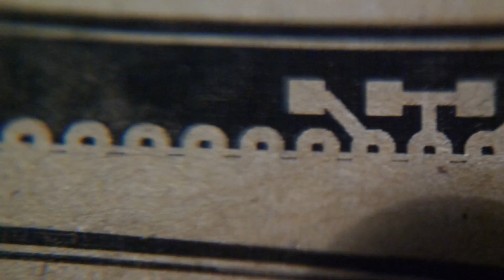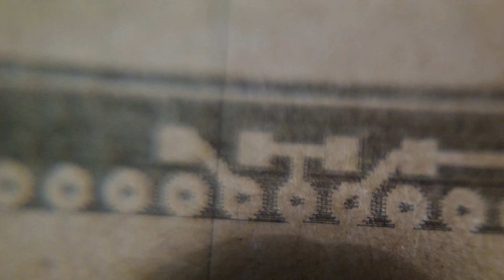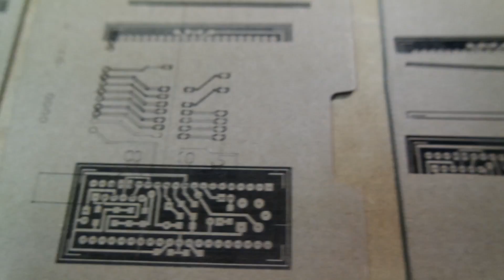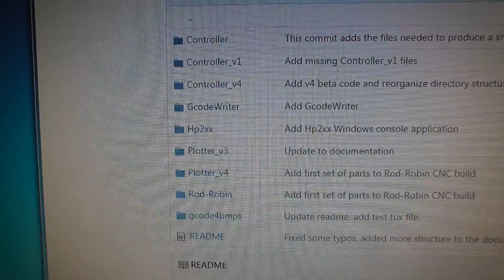The new CNC table pt. 14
Some random ramblings about the new mini CNC table that
I am currently working on. It is intended to be part of a series
of modular designs that can form a plotter/cutter, a small mill
or a simple 3D printer base.

The Arduino firmware, as well as the 3D printer files
used for this will be available for download via github.
It is published under GPLv2 and should be considered
beta quality.

If you like what you see, and want to help out making this sort of development and production possible in the future, please consider a small donation at:
This helps a lot in keeping the channel and its content free and un-influenced.